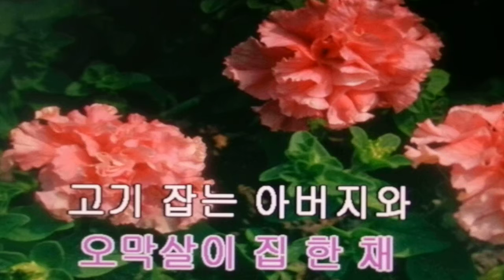클레메타인/동요